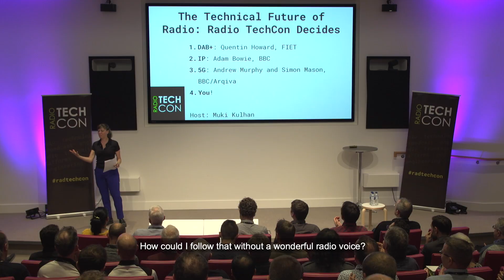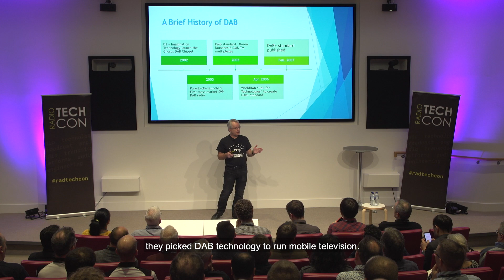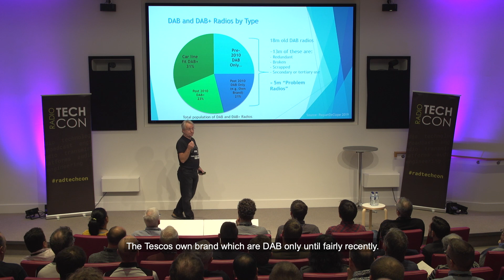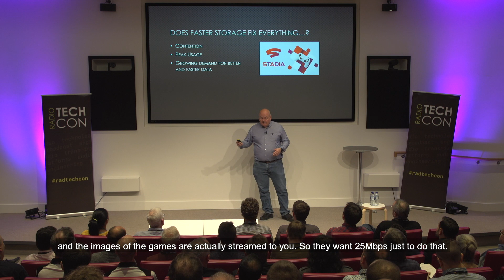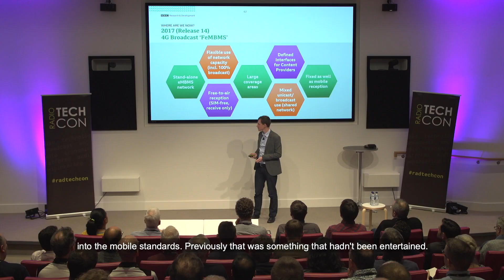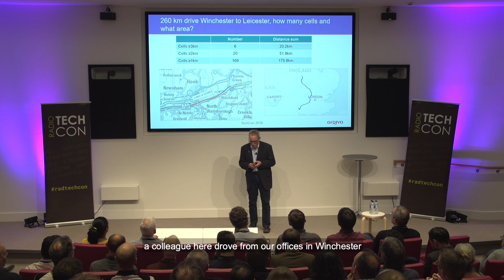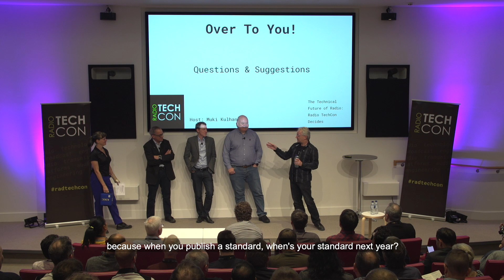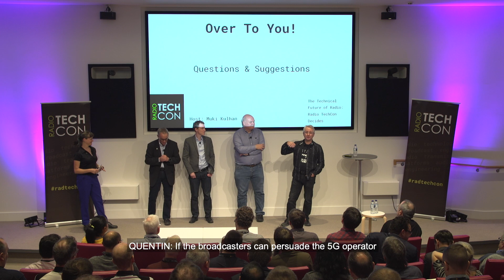The Technical Future of Radio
Radio TechCon 2019 conducts a thought experiment on the technical future of radio.

We imagined a future where only one option of DAB+, IP or 5G was allowed.

Quentin Howard, Adam Bowie, Andrew Murphy and Simon Mason present their (fantasy) cases - just for fun, and definitely not reflecting their real-life opinions, or the policies of their employers!

The session is chaired by Muki Kulhan.

Session description:

The technical future of radio is often debated. This session allows engineers to add their expertise. We’ll imagine a future where broadcasting is only only allowed in one format. What should it be? What are the pros and cons of DAB+, IP and 5G? And what can we learn from this thought experiment to help us shape the real future of radio? Part debate, part discussion – this time, the Radio TechCon audience decides!